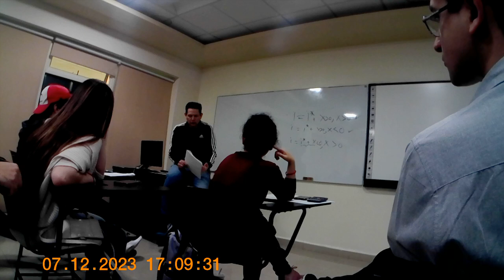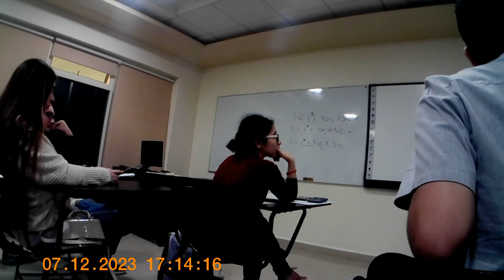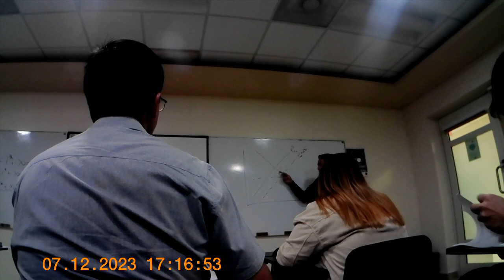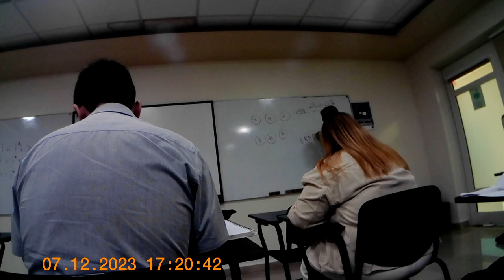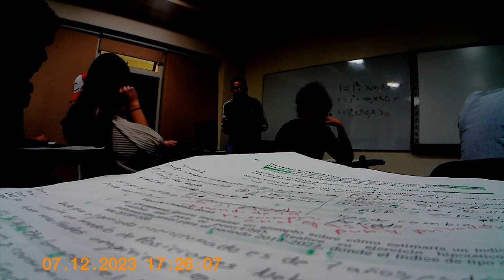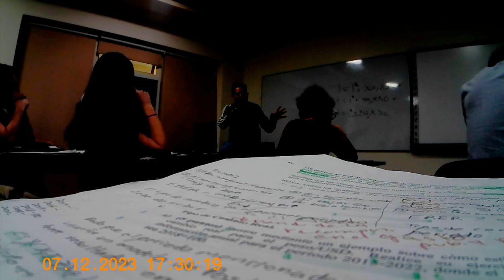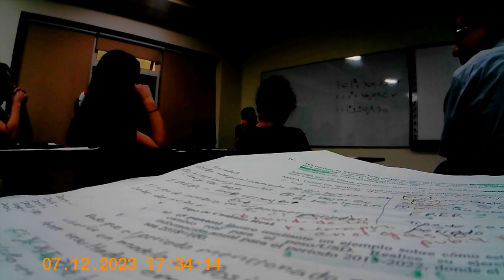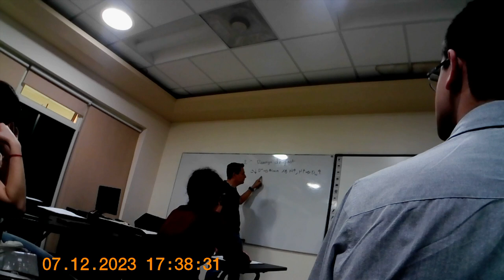revision internacionales 1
La primera mitad no se escucha bien